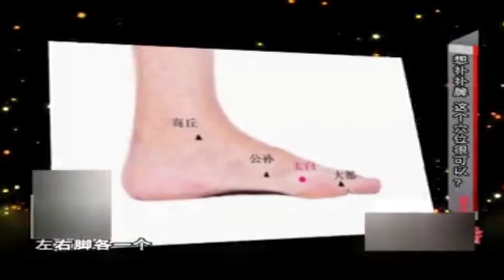健康一身轻：在家就能补的脾气虚，不妨试一试